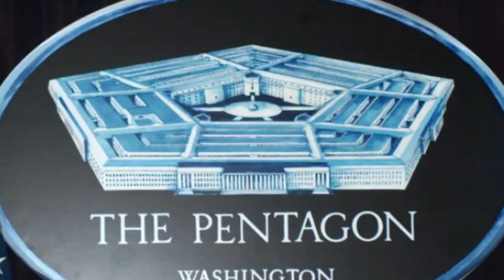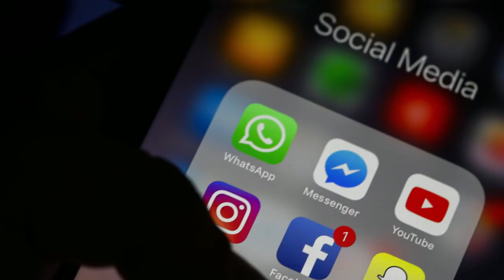🚨🚨ULTIMAS NOTICIAS DE ESTADOS UNIDOS. BIDEN vs FBI 2 DE ENERO 2023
ULTIMAS NOTICIAS DE ESTADOS UNIDOS  LA CENSURA DEL FBI 2 DE ENERO 2023

MIS AMIGOS, TORMENTAS. FRIO INVERNAL fbi FBI La crisis fronteriza en los Estados Unidos ha sido un tema candente durante ESTOS DOS años. Trump Donal Trump, La cantidad de inmigrantes indocumentados que ingresan a los Estados Unidos está en su punto más alto, y la falta de un plan integral de inmigración por parte del gobierno federal solo ha exacerbado el problema. Esta afluencia de inmigrantes indocumentados ha causado una presión sobre los recursos locales en estados fronterizos como Arizona, Texas y California. El impacto económico de la crisis fronteriza también es de largo alcance. TAMBIEN DEBIDO A La introducción de nuevas políticas, QUE LO QUE HACEN ES AGRANDAR MAS ESTE PROBLEMA.
MIS PATROPTAS, YA COMO TODOS SABEMOS, La vicepresidente Kamala Harris fue designada por Joe Biden como la responsable de la frontera. Sin embargo, la demócrata culpa a los republicanos por la crisis migratoria que ha enfrentado el Gobierno desde la llegada de Biden al poder.
Y lamentablemente, lo que hemos visto en particular, me entristece decirlo, de los republicanos en el Congreso es una falta de voluntad para participar en una reforma significativa que en realidad podría arreglar mucho de lo que estamos presenciando, dijo Harris. Y YO ME HAGO UNA PREGUNTA MIS AMIGOS. CUANDO UNA PERSONA TOMA UNA RESPONSABILIDAD, TIENE QUE APROPIARSE DE ELLA Y NO DAR EXCUSAS VARATAS COMO SI FUERA UN INFANTE IRRESPONSABLE.
O USTEDES QUE CREEN. DEJAME TU OPINION, GRACIAS. BUENO PROSIGO CON LA NOTICIA. Y AGREGO Kamala Harris la principal encargada de la migración en la frontera sur aseguró que la Casa Blanca tiene intenciones de impulsar la tecnología para ayudar a procesar los casos de asilo de manera más eficiente y agregar más agentes en la frontera sur.
La reforma de nuestro sistema de inmigración solo puede ocurrir a través del Congreso en términos de la aprobación de un proyecto de ley de inmigración que permita un camino legal hacia la ciudadanía y una presencia legal en el país, sostuvo.
MIS AMIGOS, USTEDES LE CREEN A Kamala Harris? DÉJAME TU RESPUESTA EN LOS COMENTARIOS, Y QUE EL TODO PODEROSO LOS COLME SIEMPRE DE SUS GRACIAS DIVINAS, PARA TI Y FAMILIA.